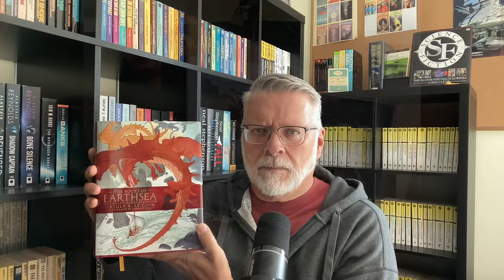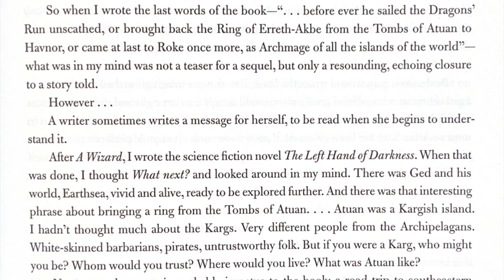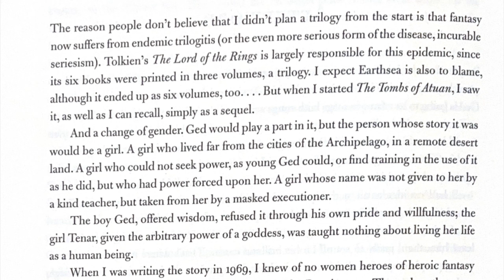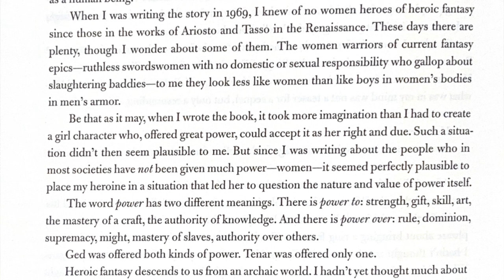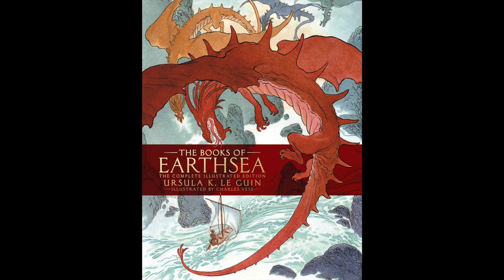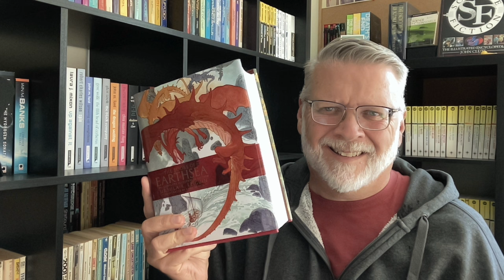Gender, privilege, power and domination. Fantasy? The Tombs of Atuan by Ursula K. Le Guin 1971.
"It was important to think about privilege and power and domination in terms of gender. Which was something that fantasy had not done."  The Tombs of Atuan by Ursula K. Le Guin 1971.

Excerpt from American Masters (PBS) Trailer
S33 Ep9
Worlds of Ursula K. Le Guin
Premiere: 8/2/2019
Explore the remarkable life and legacy of late feminist author Ursula K. Le Guin whose groundbreaking work, including “The Left Hand of Darkness,” transformed American literature by bringing science fiction into the literary mainstream.

Channel:    @vintagesf